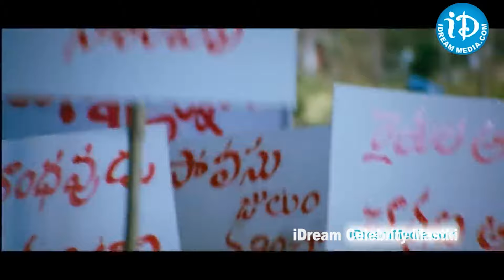Ram Pothineni And Brahmanandam Ultimate Comedy Scenes in Endukante Premanta Movie | iDream